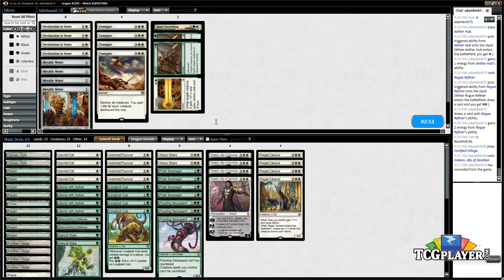[MTG] Tribal Cats | Match 2 VS Temur Energy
“Turn one, cat. Turn two, cat. Turn three, cat. How do you beat that?” Craig turns his opponents into Meow Mix using his Standard Cat Tribal deck.